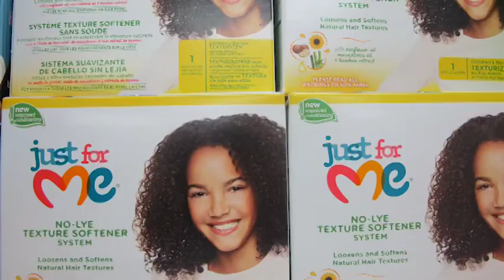My Awesome Movie Party Pants